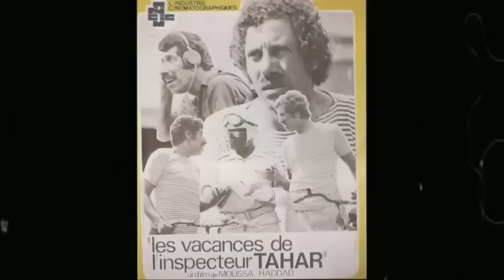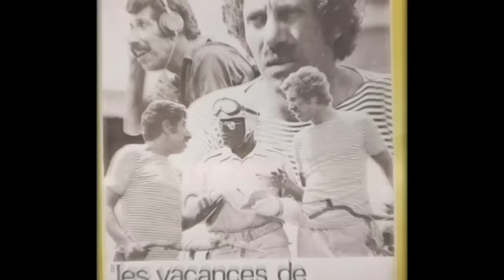الحقيقة الغامضة وراء وفاة زعيم الشاشة الجزائرية "المفتش الطاهر" | ستنصدم من الفيديو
لا يوجد جزائري او عربي لا يعرف شخصية المفتش الطاهر التي قام بأدائها الممثل الكبير حاج عبد الرحمان .
الذي توفي سنة 1981 وعمره لايتجاوز ال40 سنة .
فما سر وفاته الغامض ؟